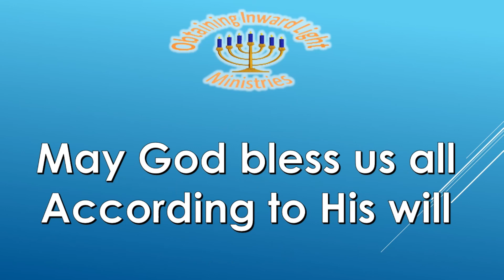The Protest is over?